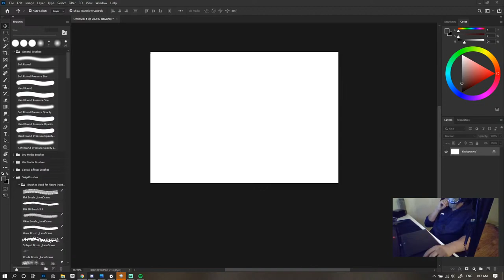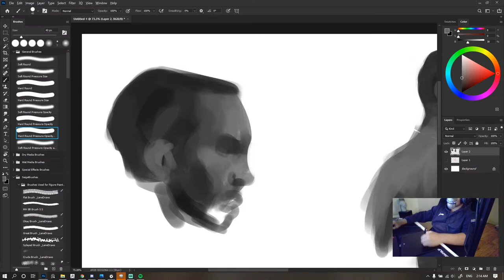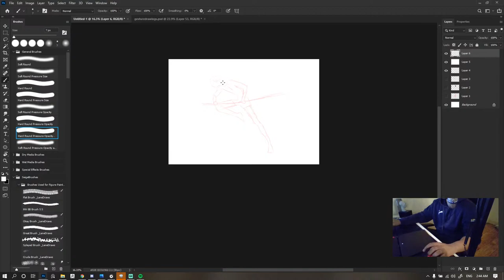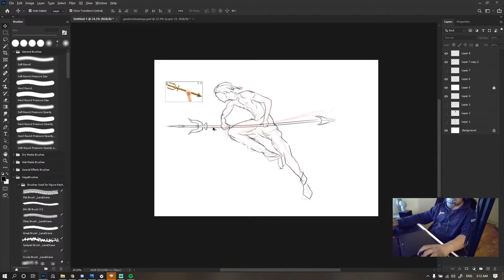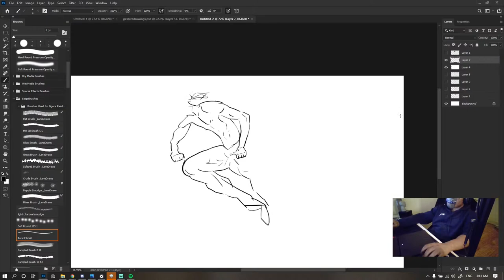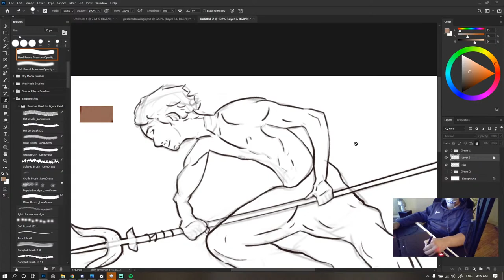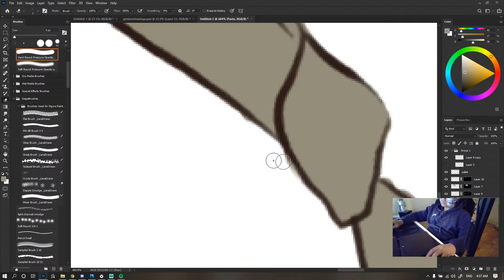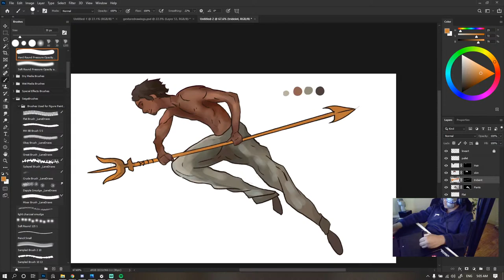ArtStream- Painting/ Questions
PC SPECS: Wacom tablet, intous medium
CPU: i7 5th gen
GPU: GTX preet, 960 4gb
Monitor: unknown

Bhai ki bosdi 3 baar